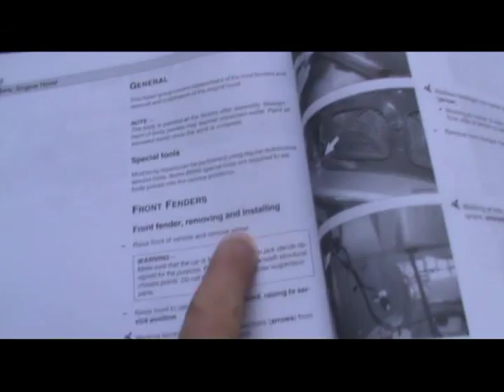DIY painting bumper cover & fender on 2000 BMW 528i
Some have asked about the 75 BMW 2002 (golf yellow) project - I keep getting side tracked including having a "fender bender" in my daily driver during last winter (2009) snow.